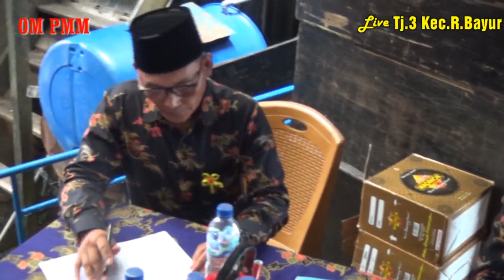// Untuk Apa Lagi //STAF PANITIA Ds.Tanjung,03 //OM PUTRA MUBA MUSIC//